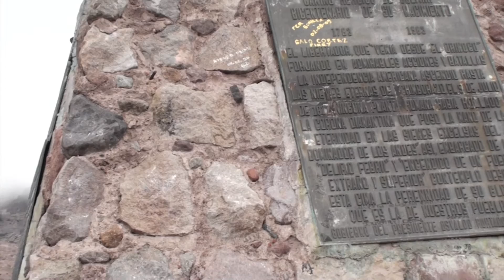Mochila de Viaje asciende al Chimborazo, en Riobamba, Ecuador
Podés ver el video y el relato de este trabajo de Mochila de Viaje para Teleaire.com